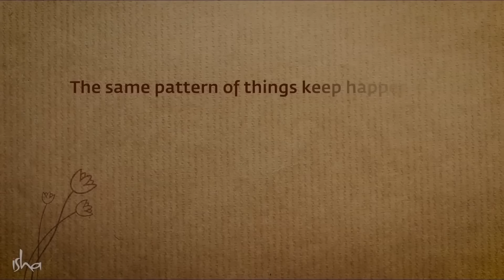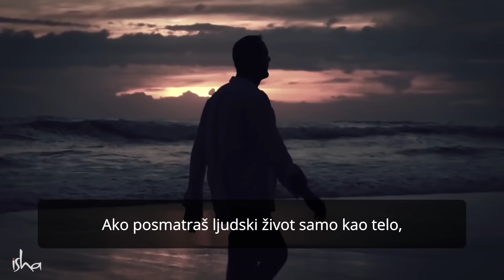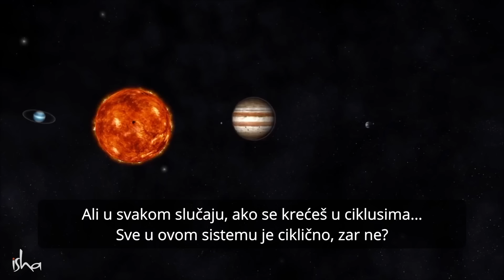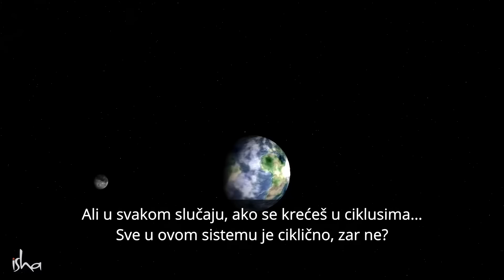Kako izaći iz začaranog kruga? | Sadhguru